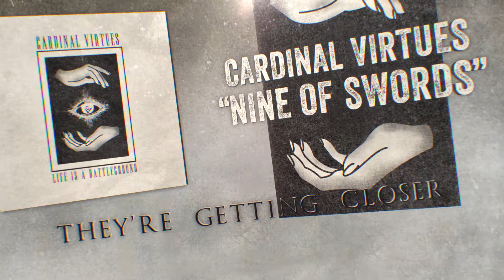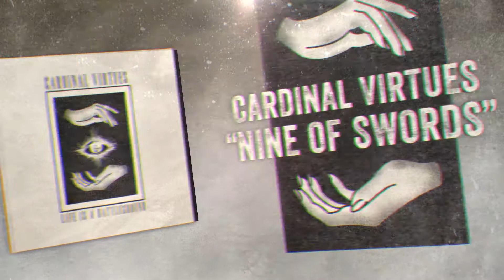Cardinal Virtues - "Nine Of Swords" (Official Lyric Video)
Listen to the debut EP "Life Is a Battleground" out NOW!!

Produced by: Nick Pilotta
Video by: Dawning Media